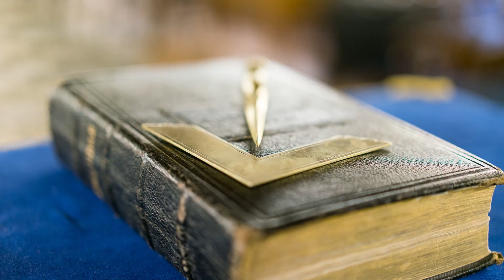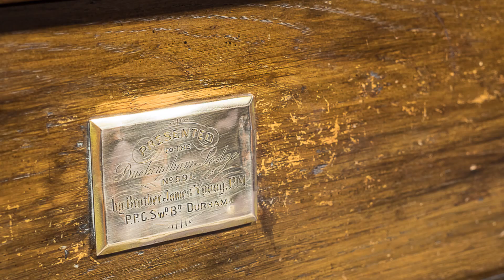Lodge Rooms that we visited in Bucks Province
This video shows photos of a book that is being written on the topic of craft lodge banners in Buckinghamshire. The book will go on sale in  2017 and all proceeds will go to the Festival.
We hope that this will raise money for a good cause and educate people on the significance of the imagery thereon in. We also hope that it will make us all appreciate the craftsmanship and beauty in the lodge banner. After all, they are on display in every lodge across the entire globe and are present at every meeting we are likely to attend.